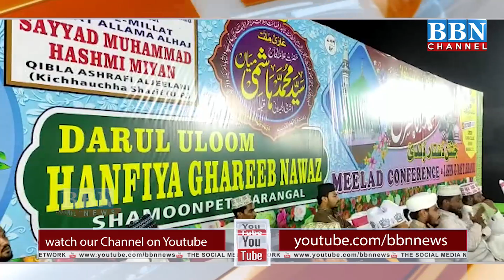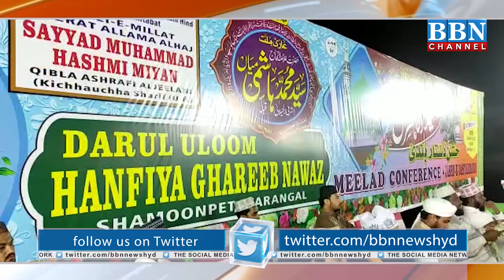Warangal ke Seerat Conference mein Hazrat Hashim Miyan ki Fikar angez speech | BBN NEWS